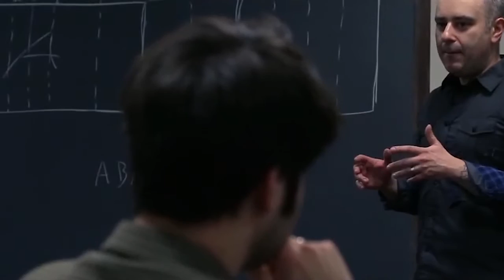Welcome to Peabody!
The Peabody Institute is an exciting place to be right now as we continue to find new and innovative ways for our students to become part of the music world. This short video shows some of the ways in which Peabody is creating 21st century musicians.

Featuring:
Interview with Dean Fred Bronstein

Convocation performance:
Lisa Perry, soprano
Stephanie Ray, flutes
Jasmine Hogan, harp

Marin Alsop and the Peabody Symphony Orchestra

Sylvia Adalman Chamber Series: Poets and Another Planet

Élégie from Amit Peled's Homage to Pablo Casals

Jazz Coffee House performance: Leonard Maxey, trumpet

Pop Up Concerts: Various Baltimore City locations

Julien Xuereb: Springwell Musician in Residence

Claire Chase, flute

What's Next for Classical Music? Dean's Symposium

Victoria Chiang, Faculty Artist

Oscar Bettison, Faculty Artist